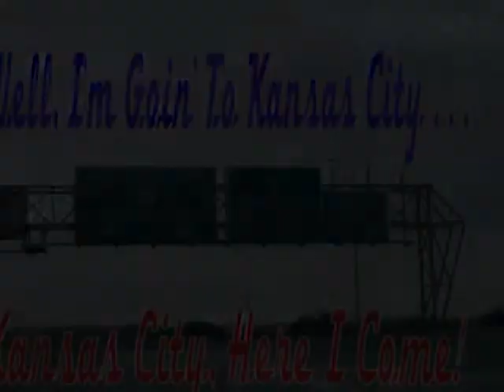Bruce Springsteen - "Let's Roadhouse!" #9 - 'Omaha' - Omaha, NE - 11/15/12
This slideshow video, set to Omaha, originally by Moby Grape, but done by Bruce in  Light Of Day in Oakland on 10/26/99. Bruce used to play this song way, way back with The Castiles in 1967 - at least 2 times in September 1967, at Freehold's, The Left Foot teen club. This is from pics taken during the day of the Omaha show on 11/15/12 & headin' to K.C. on 11/16/12.